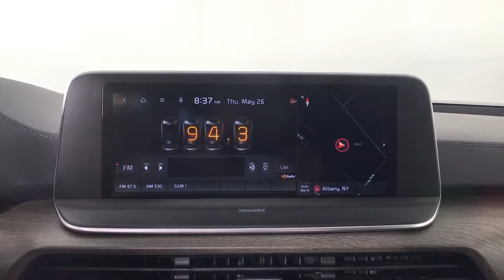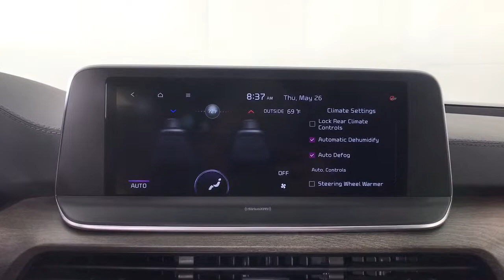2022 Kia Telluride Albany, Schenectady, Colonie, Troy, Glens Falls, NY K22U2022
Glacial White Pearl New 2022 Kia Telluride available in Albany, New York at Destination Kia. Servicing the Schenectady, Colonie, Troy, Glens Falls, NY area.

Destination Kia
760 Central Ave